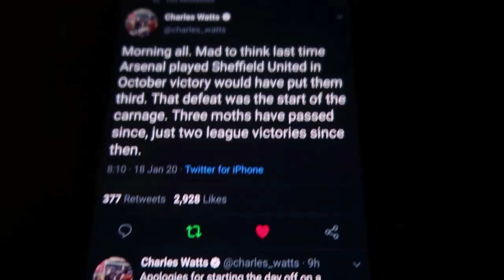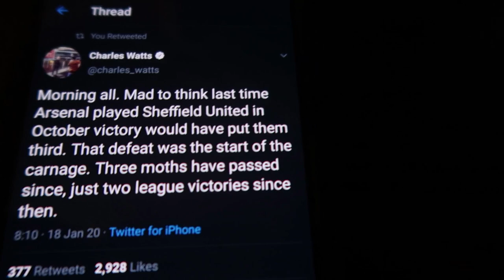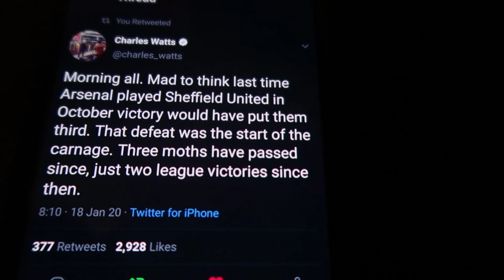Arsenal 1-1 Sheffield United - Matchday VLOG